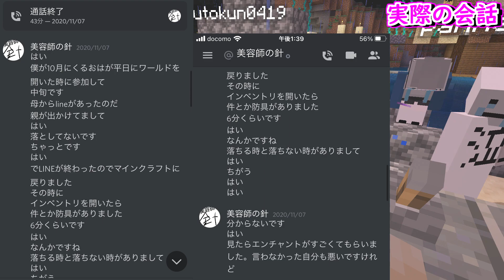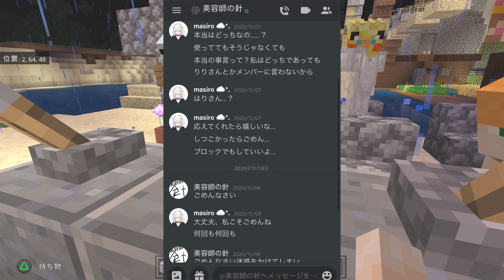[30人マイクラ]Toolbox(チート)を使用した参加者を特定!!緊急会見を行います！！[マリンクラフト７話]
2か月ぶりにようやく活動再開！！